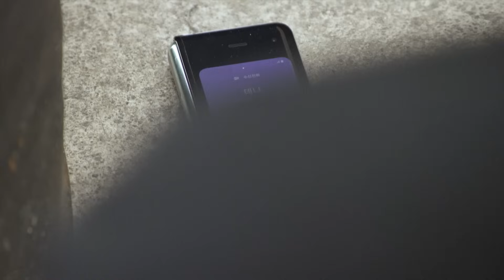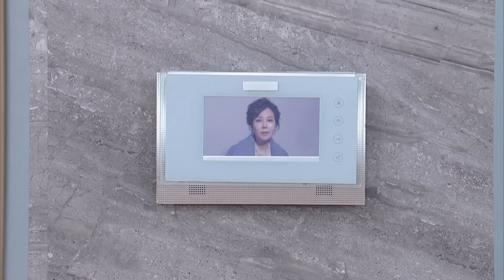Gracious Revenge | 우아한 모녀 EP.29 [ENG, CHN / 2019.12.19]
▶Gracious Revenge | 우아한 모녀
- Mon-Fri 21:35| Re-run : Tue-Sat 04:25, 09:25 (Seoul, UTC+9)